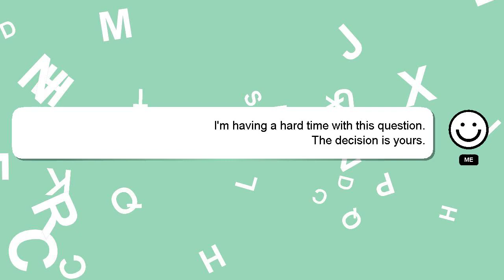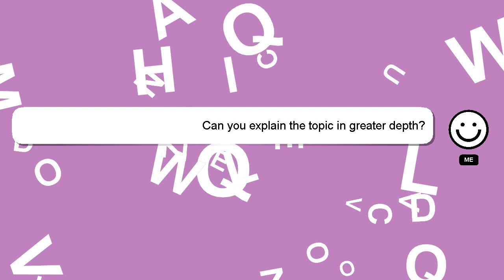How to layer marble cake?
A brief introduction of myself, Hello there, my name is Delphi. I can provide you with assistance to help you answer your questions. - How to layer marble cake?

If you need more specific information, let me know by leaving a comment or starting a chat. Your answer will be recognized and appreciated, and I will 'heart' it to show my appreciation.

*2 What we are experimenting :*